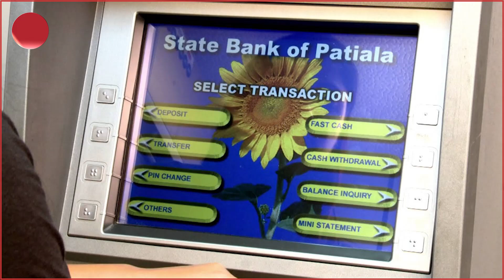کەی مووچە دابەش دەکرێت ؟